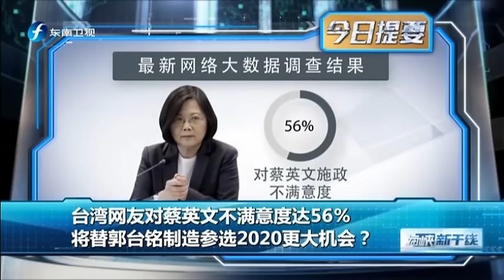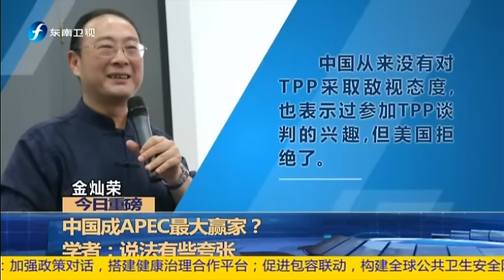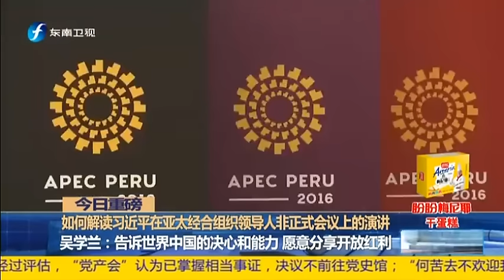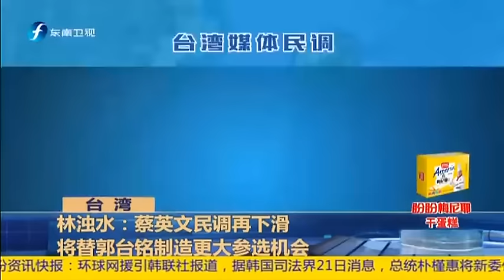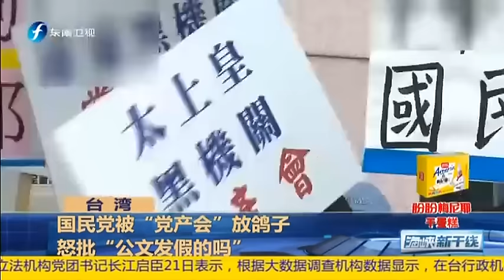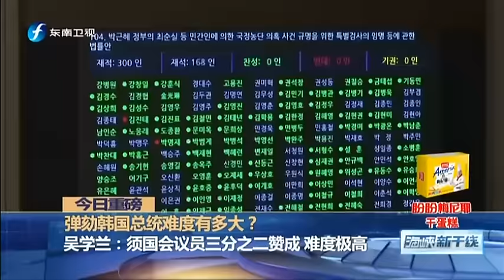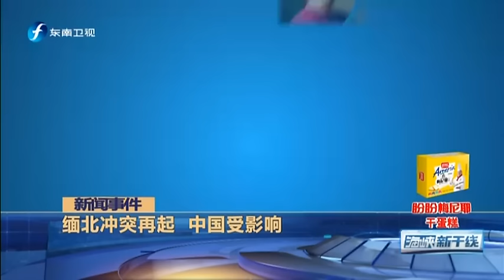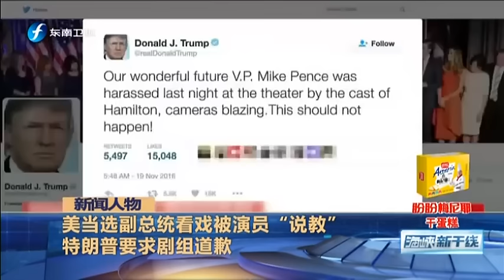20161121 海峡新干线 跨太平洋伙伴关系协定命运未卜